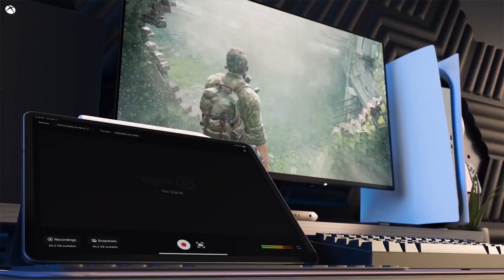Elgato4K X, la primera capturadora de @Elgato con HDMI 2.1, Capturar video 4k 144 fps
🎥 ¡Unboxing de la nueva Elgato 4K X! 🎥
¡Bienvenidos a este emocionante unboxing! Hoy tenemos en nuestras manos la Elgato 4K X, la primera capturadora de @Elgato con soporte para HDMI 2.1. Esta poderosa herramienta es ideal para creadores de contenido y gamers que buscan capturar video en 4K hasta 144 fps, con una calidad de imagen espectacular y una instalación sencilla gracias a su función plug and play.

En este video, exploraremos cada detalle del producto, desde su diseño hasta su rendimiento en acción. Si estás pensando en llevar tu contenido al siguiente nivel, no te pierdas este unboxing y análisis a fondo.

🔗 Características principales:

Captura de video en 4K hasta 144 fps
Soporte para HDMI 2.1
Plug and play, fácil instalación
Alta definición para streaming y grabación
¡Dale play y descubre si esta es la capturadora que necesitas para tu setup! 🎮🔥